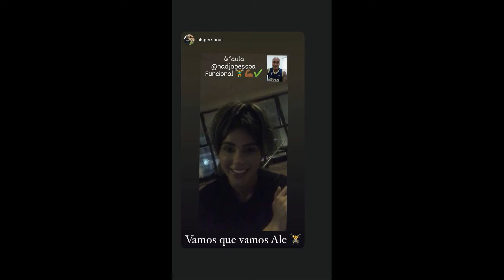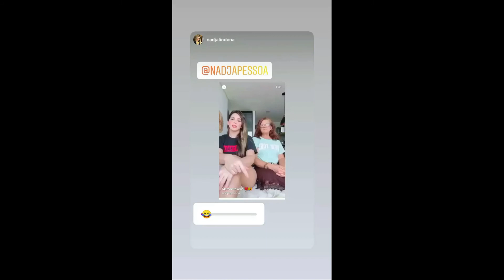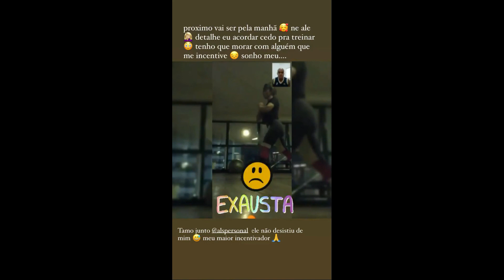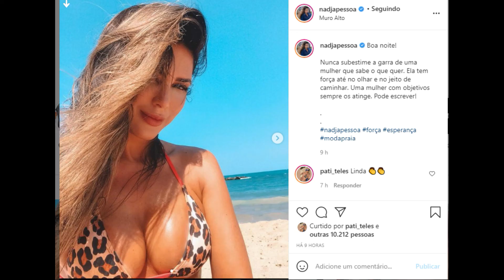STORIES DA NADJA PESSOA 05/04/2021